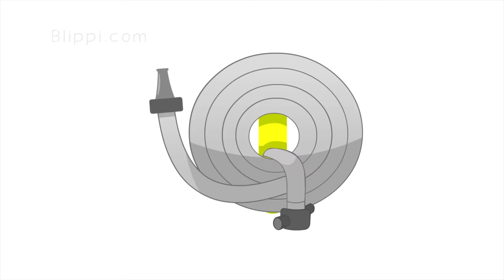Blippi Visits a Firetruck Station! | Learn about Vehicles for Kids | Educational Videos for Toddlers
► Blippi toys